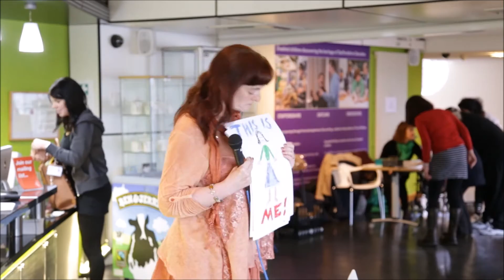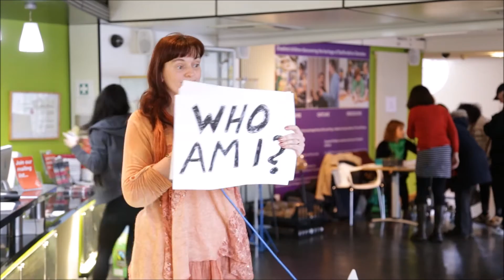Carolyn Trafford North Staffs Women IWD 2016